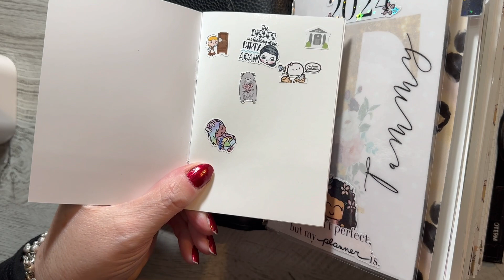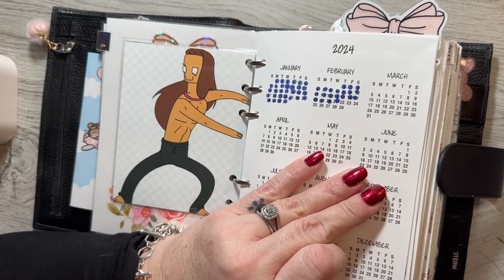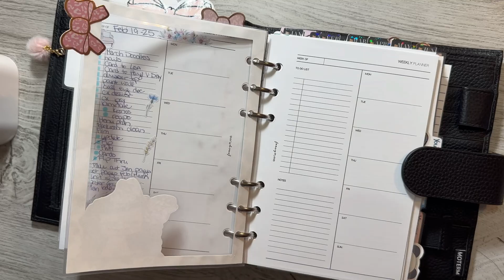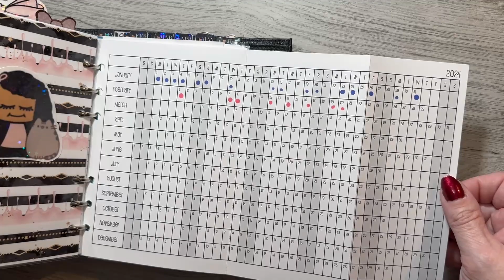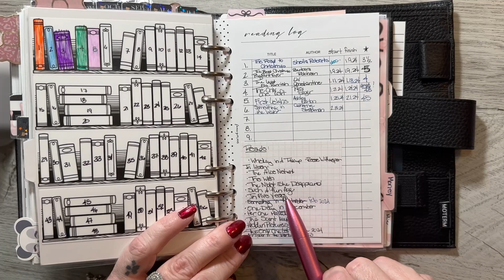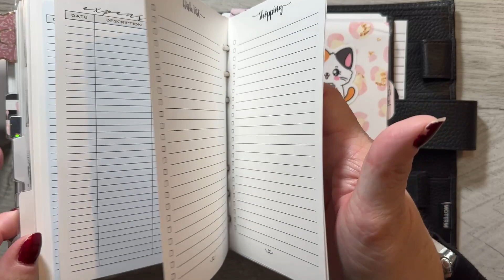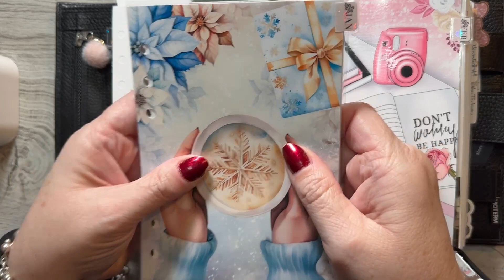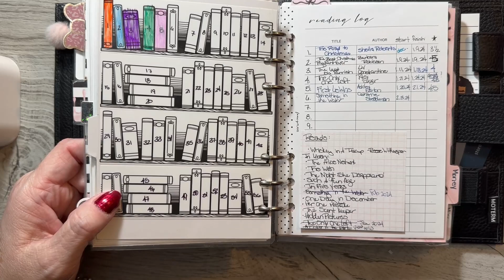So Far This Year - Planner Walk Thru - Do I Love It???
I am a PR Gal for The Planner's World!